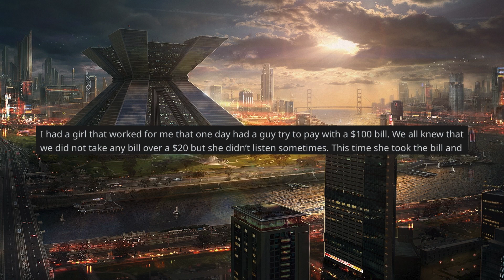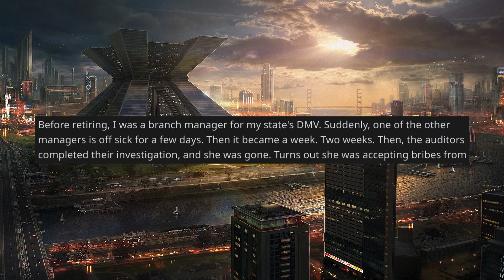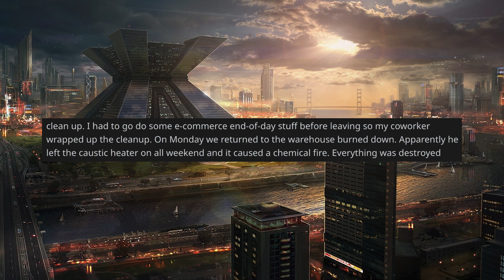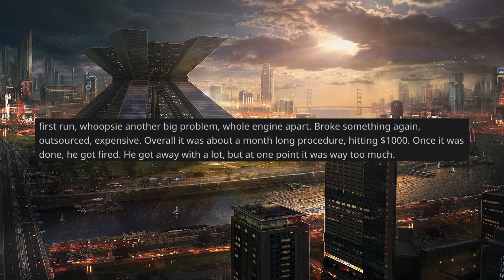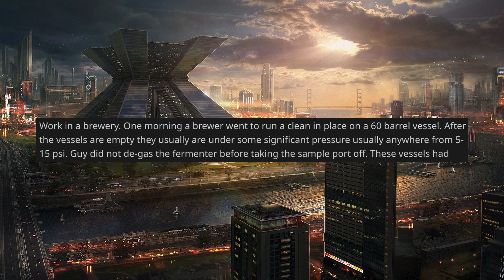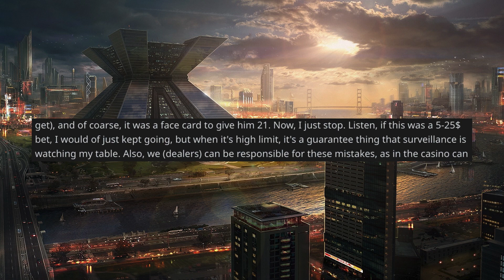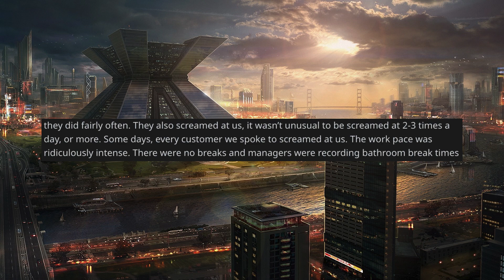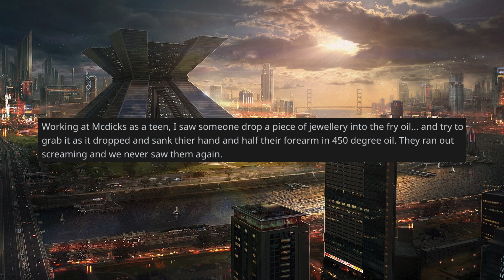What's the WORST mistake you've seen someone do in their job? | r/AskReddit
Thumbnail Art:

a href=" Image by jcomp/a on Freepik